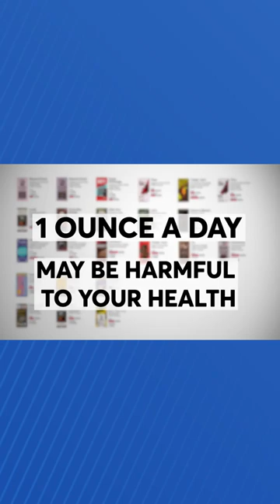Heavy Metals Found Hiding in Chocolate 🍫 | NBC4 Washington